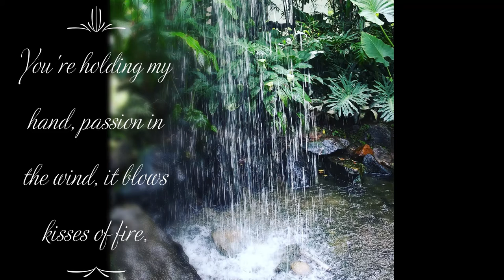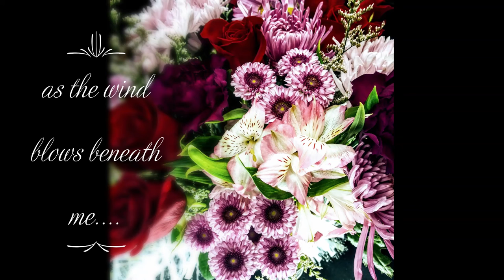He Knows My Unbroken Promise by Felicia Hunter Limitless Beauty LLC/